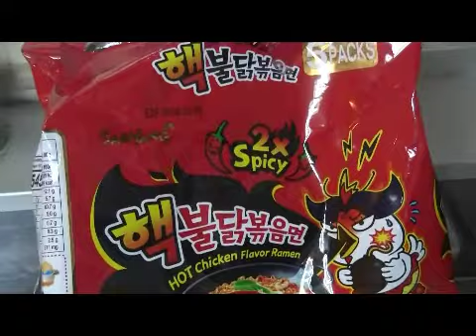thử thách ăn mỳ siêu cay hàn quốc || KHÔNG THỐT RA TIẾNG ( HOT chicken flavor ramen) pass 1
mỳ cay hàn quốc ăn xong ko nói nên lời
khuyến cáo những người yếu bao tử ko nên ăn nhé